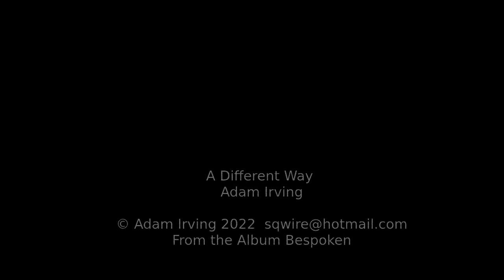Adam Irving - A Different Way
Taken from the album 'Bespoken' (2022)

Time moves, irrelevant line, same things happen and things collide in a different time.
On and on. Thoughts stream when everything's fine. New day, always finding something to say in a different way. Are you listening? Take a chair and be seated we needed this bona-fide greeting, eking out a living, never giving up,  roots in the present, there isn't anything more, everything has happened before and I’m pretty be sure that we'll all be catapulting into the sphere, up and running, sun in my vision on a mission with precision, I ride in deciding that I’m trying to alleviate the numbing. California I’m coming. Besotted in oddity, flow like a carotid artery, part of me, being too fucking smarter that I ought to be.  Make sure your core is so solid and be tastier like a Kalamata olive. Parametric equalizing, don't forget it, don't regret another idea to fill in the blanks and spill all the thanks, colouring in like a five year old, time be told, it never gets old.
Bite of the apple and clamber to unravel, Excalibur, with higher calibre meaning you lack it,
pack it in a walnut and open with a sledgehammer and you'll need Peter Gabriel to crack it.
Kaleidoscopic can't stop it get on a subject I can't drop it, never ending full of thought
and you can't take it away or delay it coz I’ll still play it you know. Society favours the fuckers who never get caught and don't do what they ought. Layer upon layer you say I'm always noticing that the image is posed, and all the details are enclosed. Break in the memory, anyway there's a break in continuity it’s new to me. I’m owning this serotonin and adrenalin shot coz 2022 came whether we liked it or not. Auditory before me I’m using this musing to saw through an esoterical block. I thought I’d keep it rising and leaven, the clock stops at seven,  ladies and gentlemen, people and brethren. let’s make it lighter or darker,  and brighter and smarter and channel the spirit of the great Timothy Parker.  Teleporting to another time it seem that I’ve always been just perusing these ideas for years and seeing what grew, seeking clarity swerving parody, when I was at school, the old school was new. Seeing collecting leaving a fake name when I checked in at reception, did I mention who I want to be with? Collabatory before me,  turn on a point and pivoted, don't be so derivative. Look away and you'll wreck it, nothing to say or regret it, isn't rarely said, I barely scratched the skin of the top of the narrative, for the clarity to be understood and how many rappers just never say anything good. What've we all been up to, what we all think we must do? Push though? While everyone else is busy fro-ing and to-ing like they running on nuclear fission or politicians (and we know what they’ve been doing) You throw it I got it, with culture that's pro-biotic, a prophetic kiss? You bet it is. Some kind of dreamy elation,  stuffed in a system or a pattern of letters and meaning or association.
Exaggerated of late it is and I’m not afraid to say it is, and I’m on it   taking it like a tonic, you want it? Digging even deeper than peat or a colonic, never eating shredded wheat because of a mnemonic. Polemic energy in me, seeing the craft in worker bees,  flying cautionary to the wind and then laying seeds,  serener time from long ago when the world was still green, remember australopithecine?  Take it back to the lyrical, with a shot of satirical, spinning on through the years, sip pharmaceutical tears, keep it coming making mistakes and Kruger dunning,
doughnut custard filling always puts the fun in. So turn to see eternity the bordering idea is wrapped up in rumours  and breaks just as soon as season changes the single reason for wealth  and Louis Vitton an go fuck himself. There's not a chance that you'll ruin it even as you're pursuing it it'll take a clue and the old and the new and eclipse why you're doing it,  I’ll just distract you some more blurt out unnecessary stories, it needs an edit (forgot that I said it)
Music's diegetic if you let happen,  don't need to fashion a clumsy song and dance coz it’s Disney demanded, I planned it to be accidental nothing ever sentimental as long as you're not trying to cash-in. A different way that it viable, with a path undeniable, tying up in the rhetoric , get a bit of it , better of it, let it run to the ending befriending every last phonic, no longer placid
spitting acid but its hyaluronic. Onomatopoeic I’ll sit sizzle in trouble, a prick, pop and a bubble
A classic from the musical Jurassic and I’m bespoken and open to be awoken and gone
before you tell the difference between a snickers or a marathon